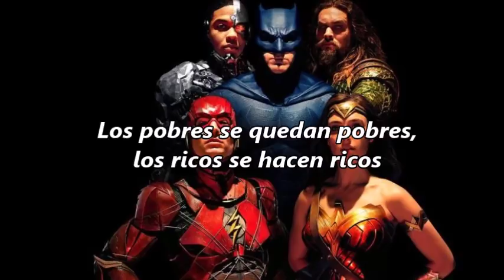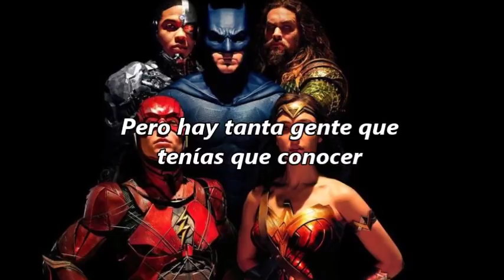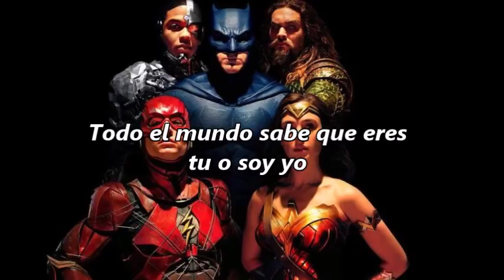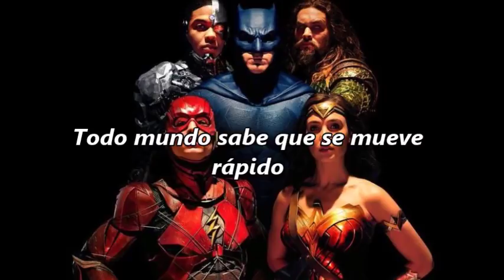Everybody Knows-Sigrid//Subtitulada (Justice Leage Soundtrack)